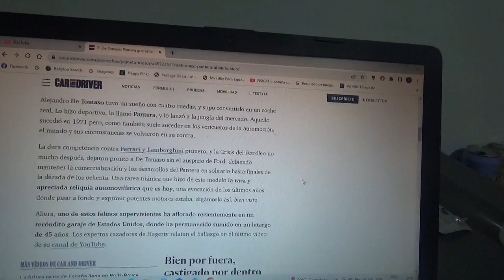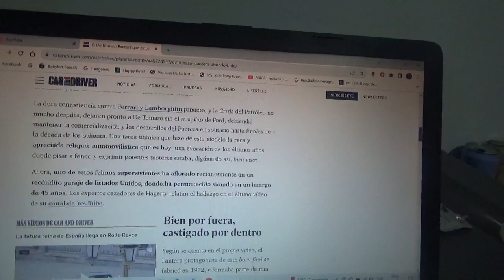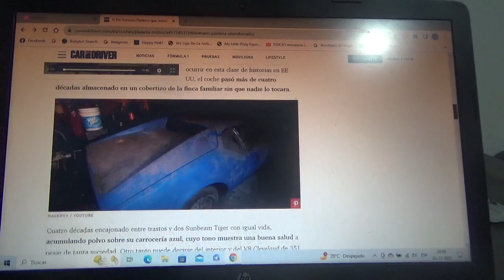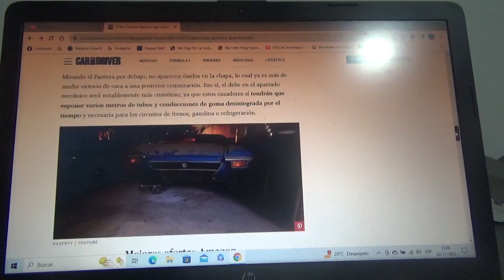Encontrado este De Tomaso Pantera abandonado luego de 45 años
Los youtubers propietarios de un canal de YouTube llamado Hagerty descubrieron en un viejo garaje de EEUU este exclusivo coche deportivo italiano encerrado por mas de 40 años